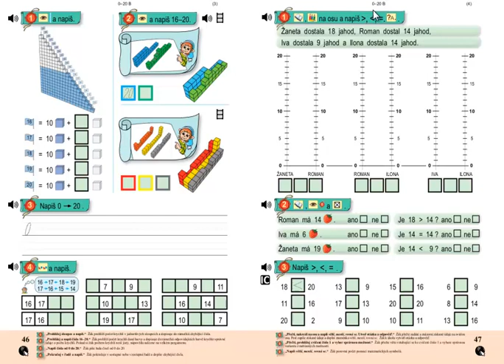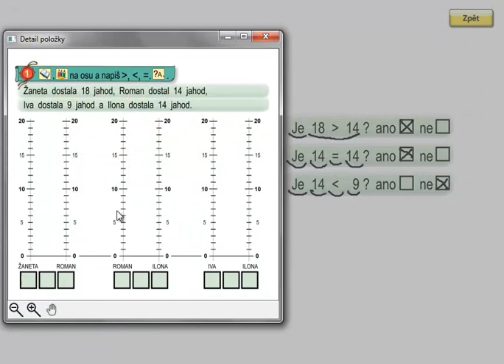Matýskova matematika 3.díl, strana 47, cvičení 2